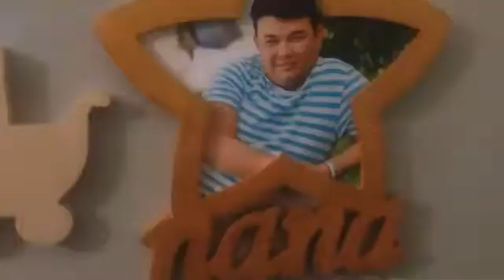Roxette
Дело было вечером!